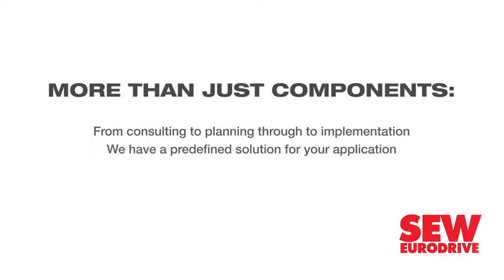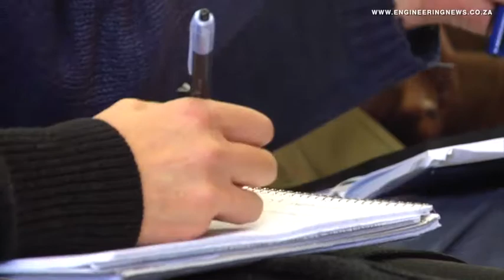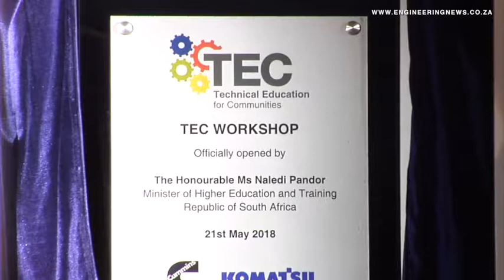Cummins and Komatsu launch S Africa’s first TEC programme at Sedibeng TVET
Cummins Africa Middle East and Komatsu Africa have teamed up to bring the first Technical Education for Communities, or TEC, programme to South Africa.